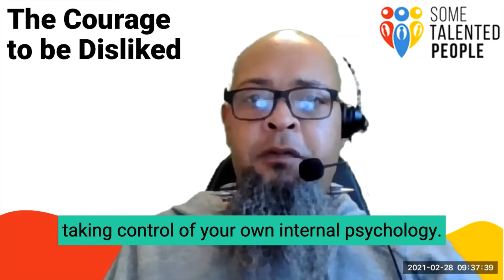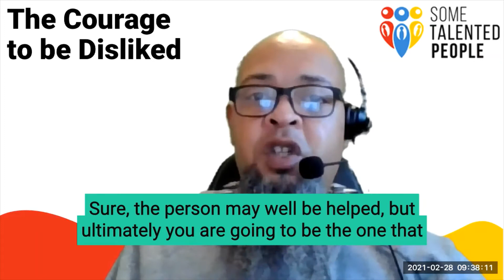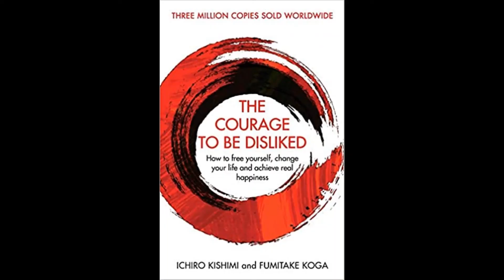Courage to be Disliked